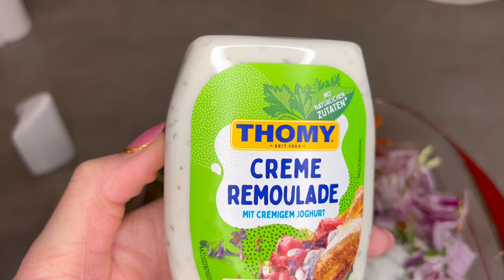Салат из Молодой Капусты, Болгарского Перца и Моркови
Салат из Молодой Капусты, Болгарского Перца и Моркови. Этот салат подойдёт как на праздничный стол, так и на повседневный.
Для приготовления нам понадобится:
1. Капуста конусная (Spitzkraut) - 1 средний кочан
2. Морковь - 2 средние или 1 большая
3. Болгарский перец (паприка) - 2 шт (разноцветные)
4. Красный лук - 1 головка
5. Соль и перец - по вкусу
6. Сахар - 2 ч.л
7. Соус "Ромулад"
8. Чеснок - по вкусу
9. Перец "Чили" средней остроты - 1 шт. (по вкусу)
10. Зелень - укроп и петрушка

На нашем канале в разделе "Плейлисты" есть много интересных рецептов салатов, в духовке, сладкой выпечки и другое.

Мы благодарим вас за внимание, если этот рецепт или салат вам понравились, поделитесь этим видео в соц. сетях с друзьями, это поможет видео и нашему каналу в целом.